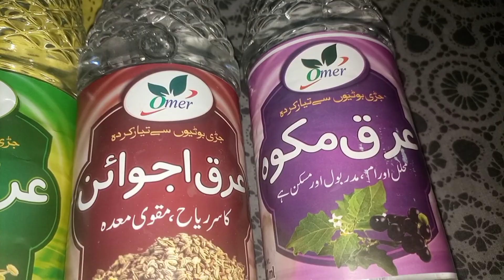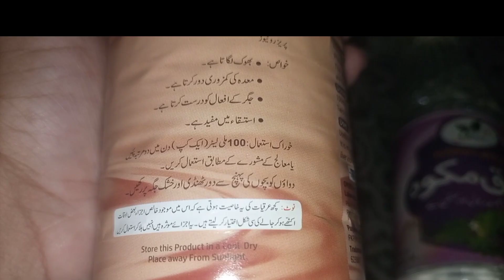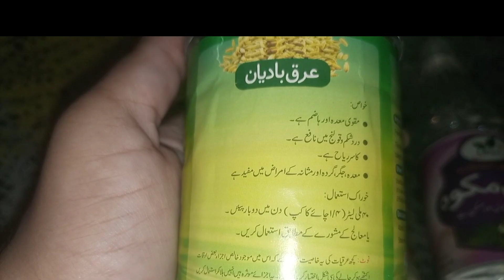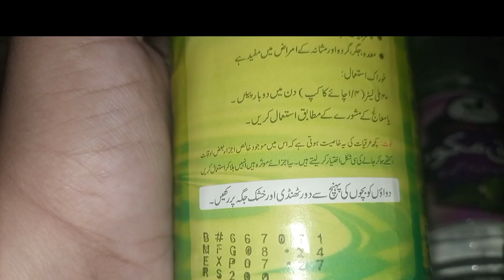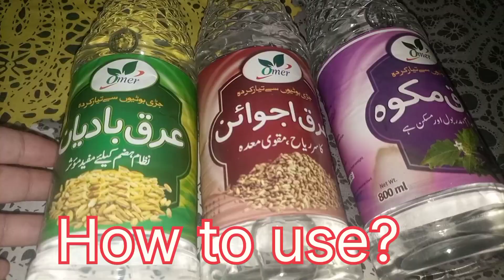How to Use Arq After Delivery | Arq e Saunf / Arq e Moko / Arq e Ajwan K Faidy | Health Benefits